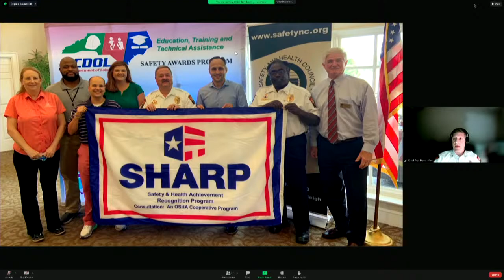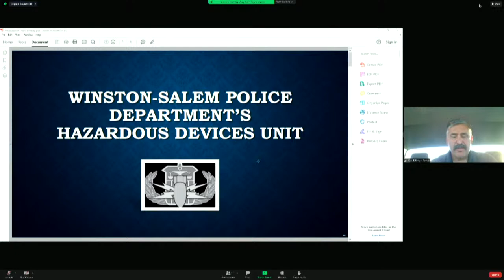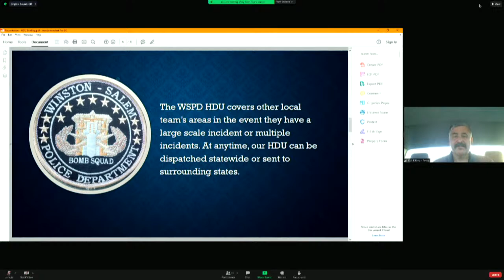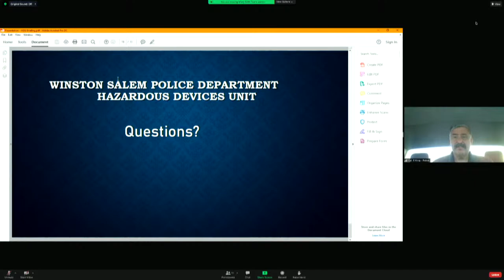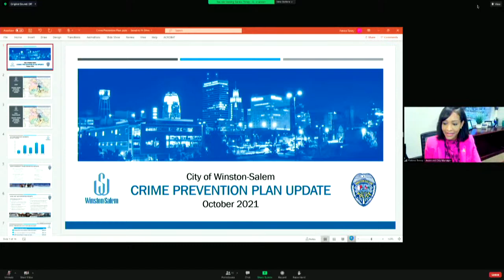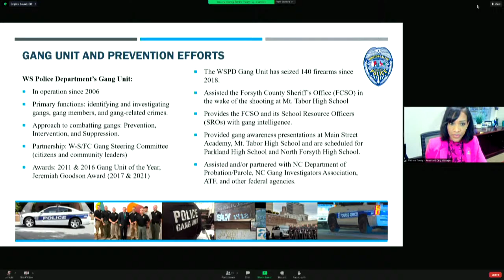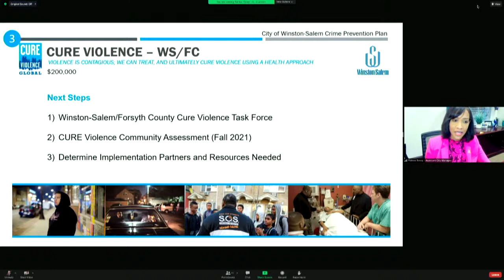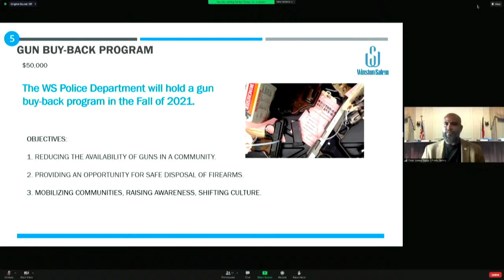Public Safety Committee Meeting October 11, 2021